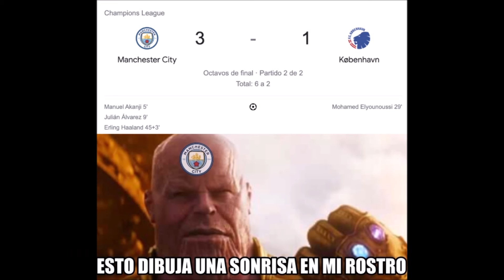MEMES MANCHESTER CITY 3 COPENHAGUE 1 CHAMPIONS LEAGUE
Aquí les traigo una recopilación de los mejores memes de la victoria y clasificación del Manchester City frente a la Copenhague en el partido de vuelta de los octavos de final de la Champions League 2023/2024.